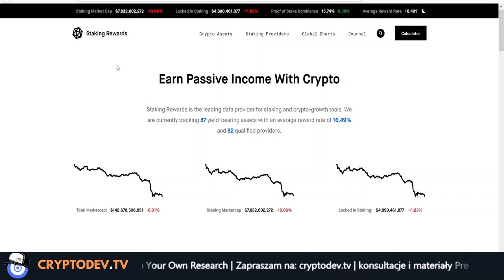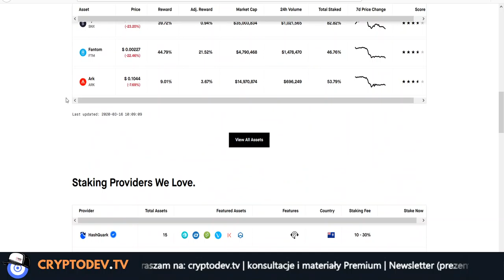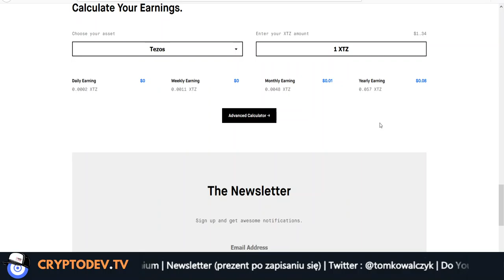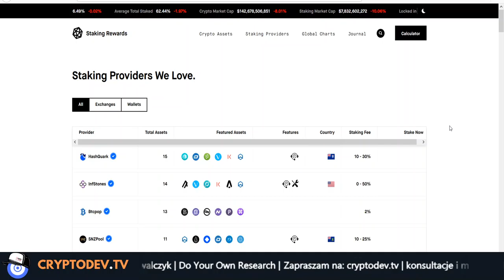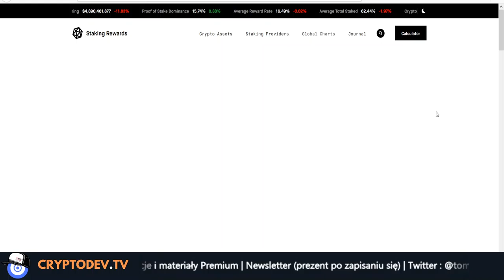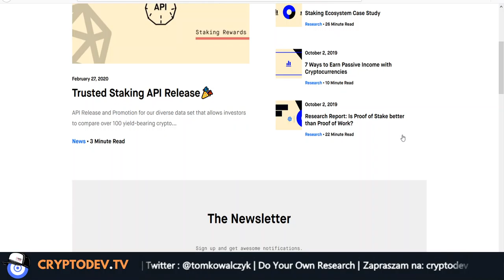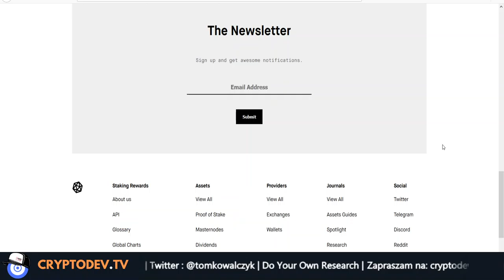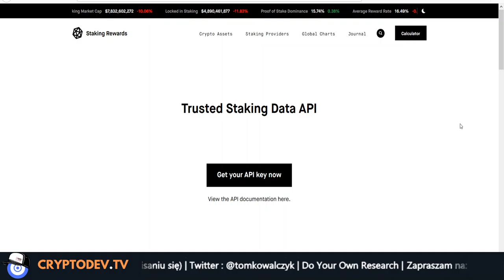Twarde dane o stakingu - dochód pasywny na horyzoncie